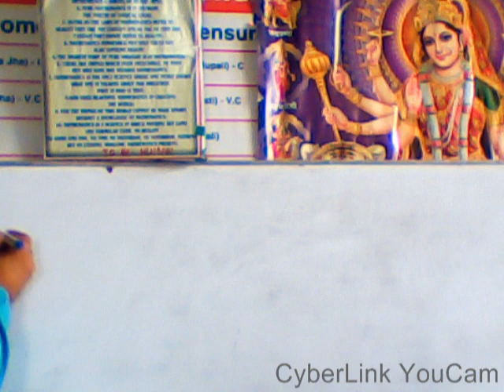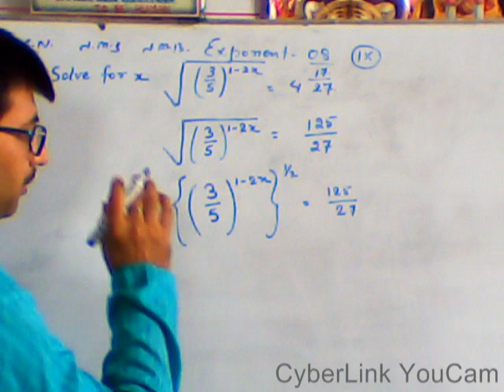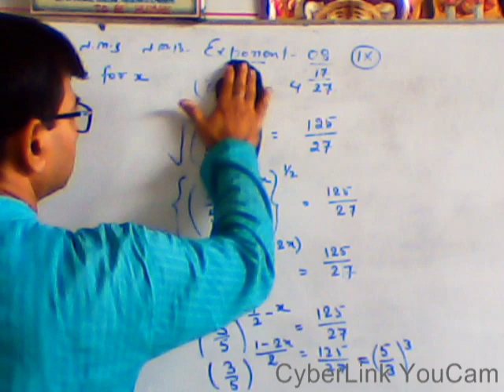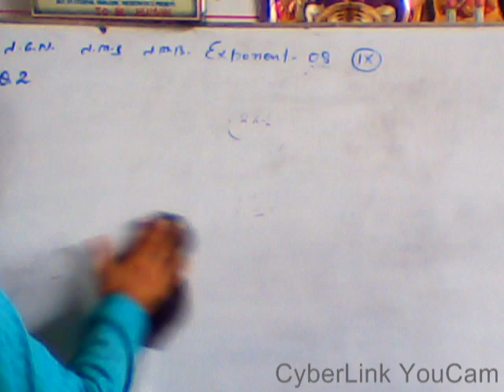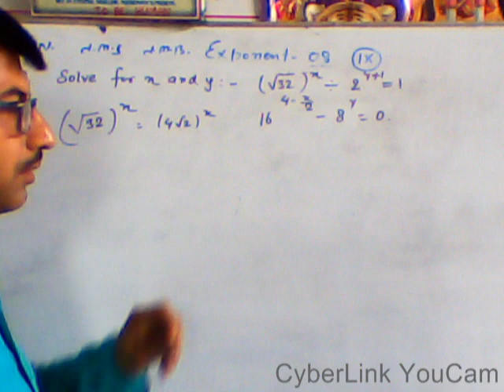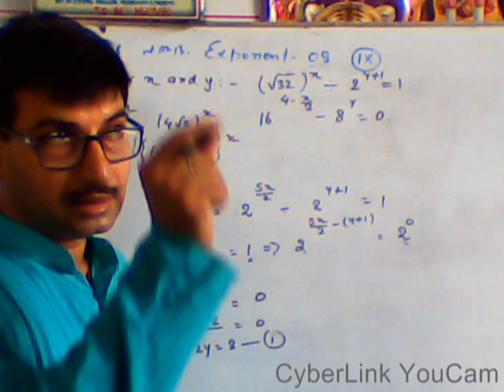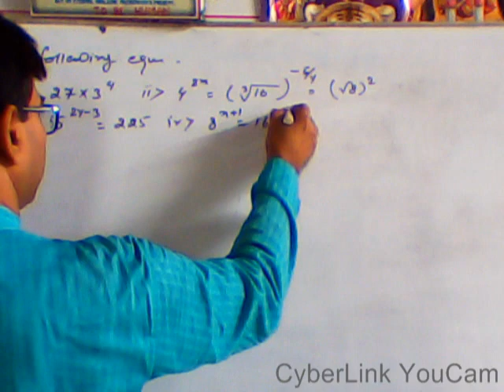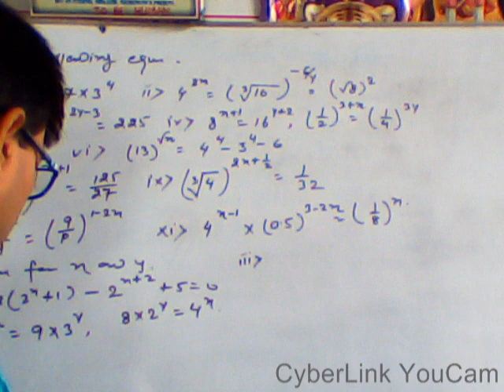GB 328 EXPONENT 08 CLASS - IX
SOME SOLVED AND UNSOLVED PROBLEMS FOR ME